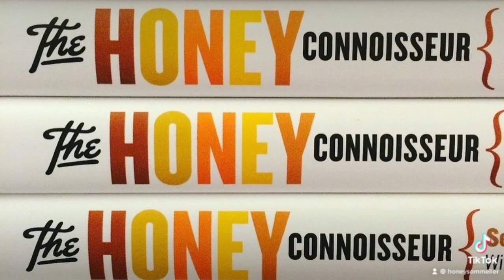AHTS - Honey IS Magic